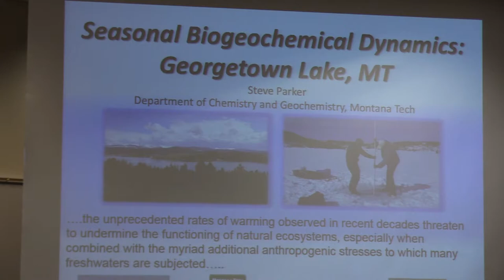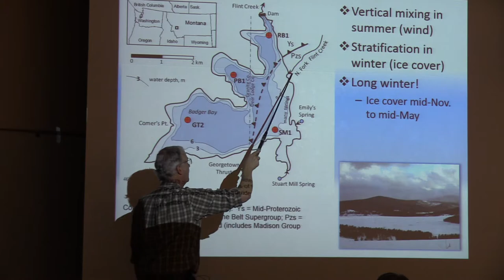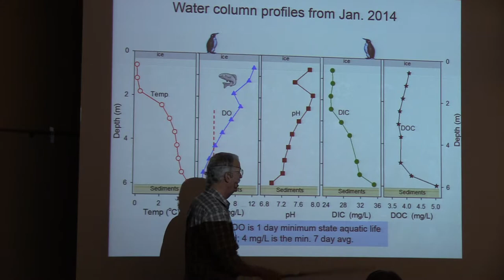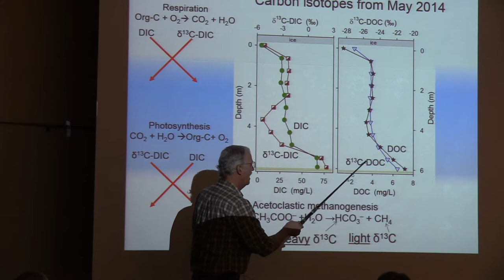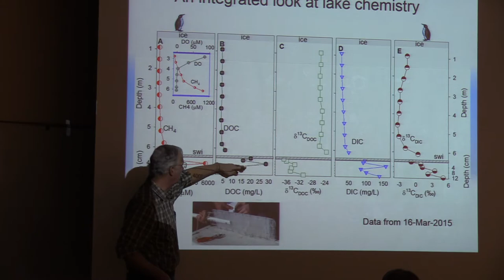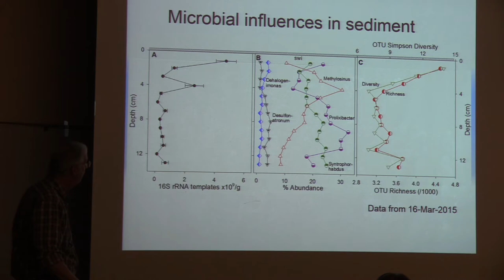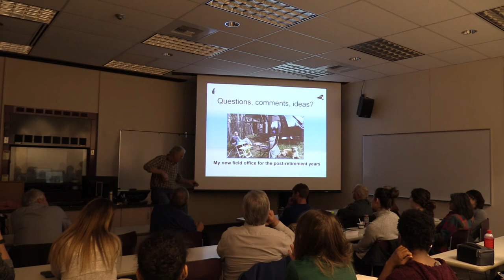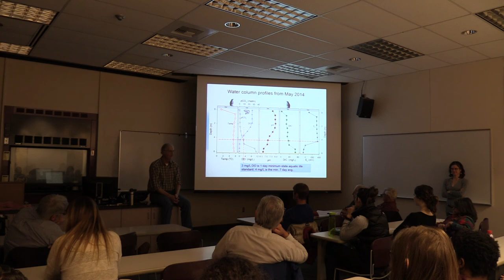Seasonal Biogeochemical Dynamics: Georgetown Lake, MT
Lecture by Steve Parker